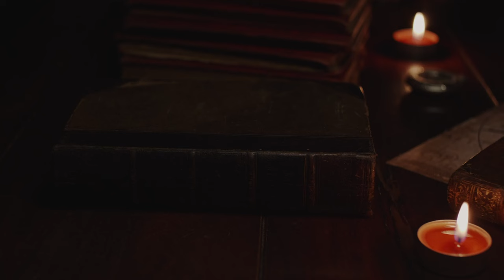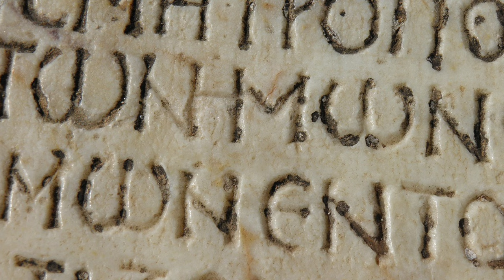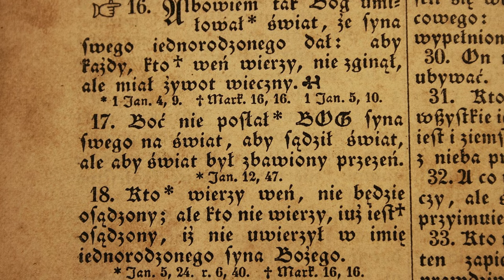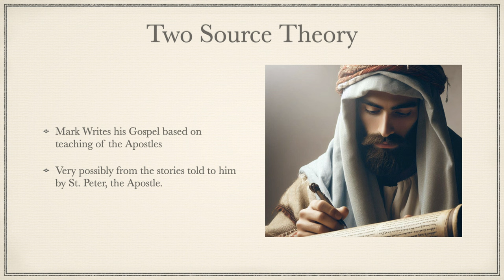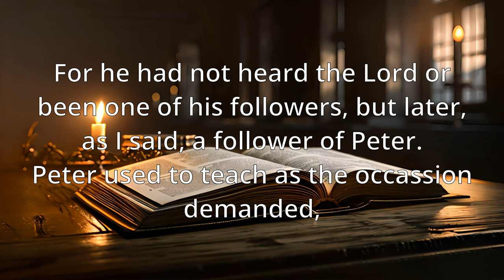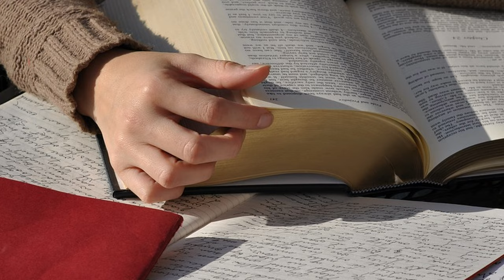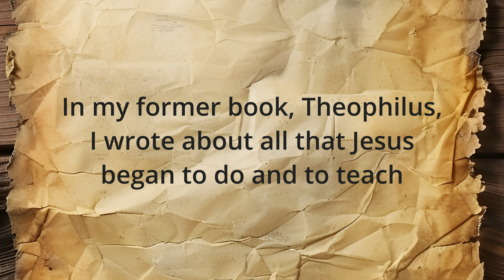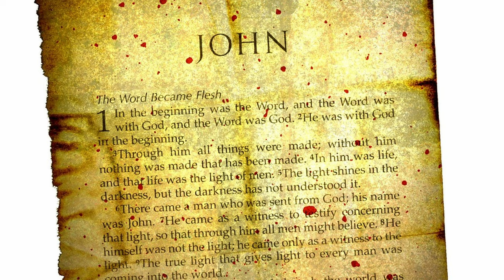Who wrote the Gospels?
Were the Evangelists eyewitnesses? Were any of them Apostles of Jesus? What do we know about the authors of the four canonical Gospels? This video seeks to answer these questions and also the more important question of why this matters.  How can Christians respond through the use of scholarship and faith informed by reason?

If you want to continue your study of the Bible, Logos Bible Software has some very powerful tools and resources. Use these links below to get some great offers, discounts, and free digital books!

References and Music:
Bible passages taken from: The New International Version through Logos webapp.

Call to Worship XX, Engalis (Pixabay music)
Instrumental Presentation, Vavaleum (Pixabay music)

0:00 Introduction
1:59 It's Greek to me
4:27 The Synoptic Problem
5:33 Two Source Theory
6:35 Mark
8:58 Matthew
10:18 Luke
12:10 John
14:37 Relevance Today